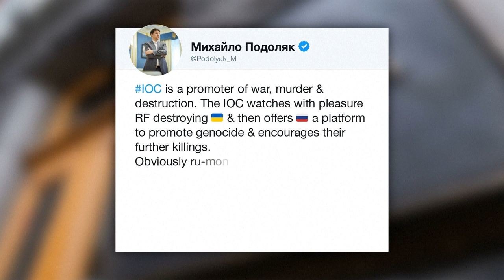Ucrânia chama Comitê Olímpico Internacional de 'promotor da guerra' | AFP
A Ucrânia acusou nesta segunda-feira o Comitê Olímpico Internacional de ser um 'promotor da guerra'. Kiev pede a exclusão dos atletas russos dos Jogos Olímpicos de Paris 2024, mas o COI avalia deixá-los competir sob uma bandeira neutra.